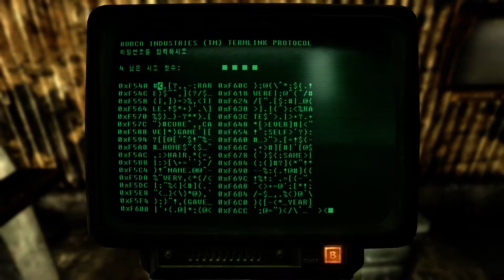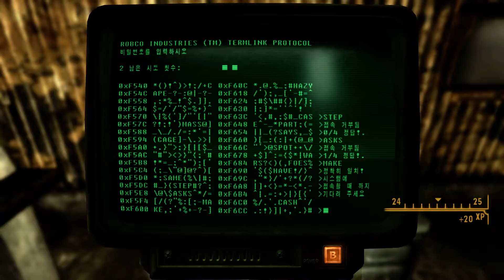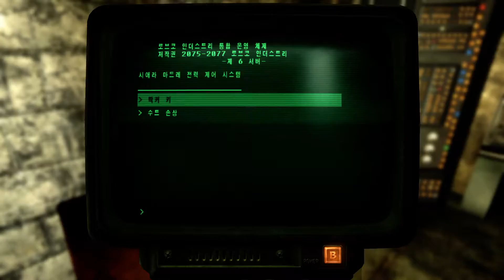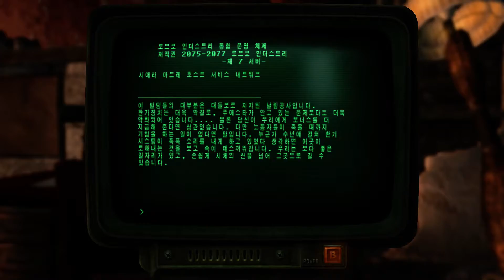검은네로]폴아웃 뉴베가스 2회차 [123] (60fps)